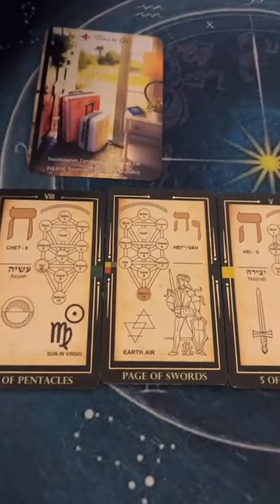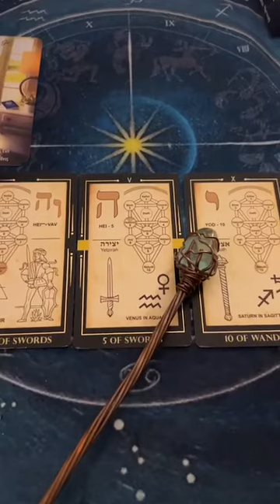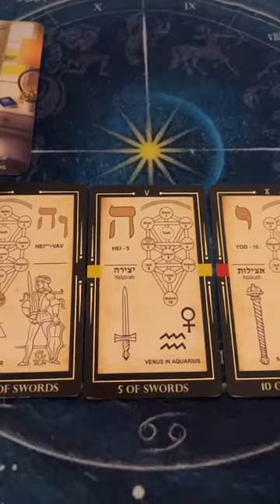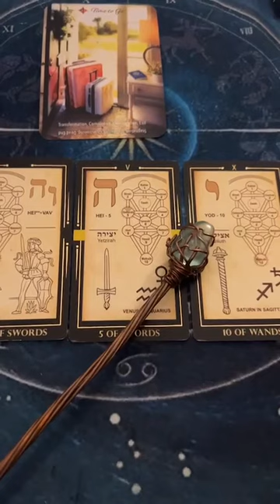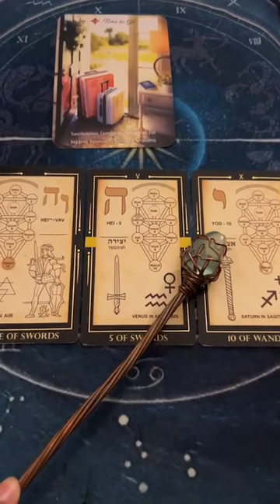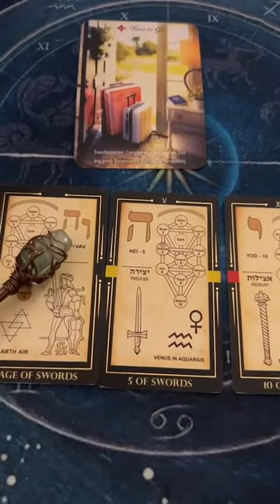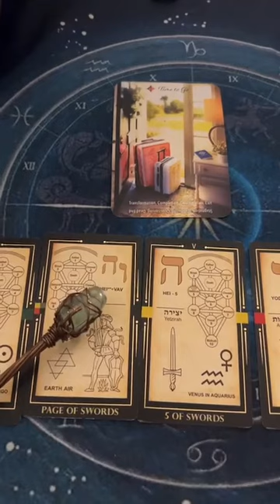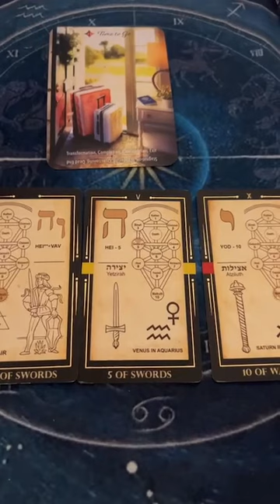The Tarot is Torah backwards here we connect to the creators name to remove obstacles!